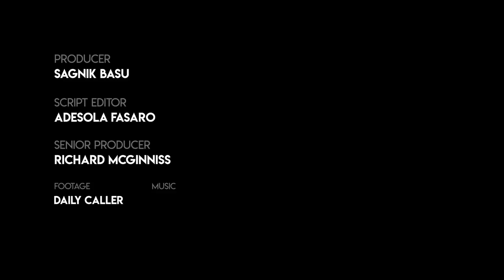Investigative Reporter Unveils How Big Tech Is Secretly Waging A War On Conservatives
Peter Hasson is an investigative reporter for the Daily Caller News Foundation and he came by the podcast to discuss his new book: "The Manipulators: Facebook, Google, Twitter, and Big Tech's War on Conservatives".

You can get the book on amazon